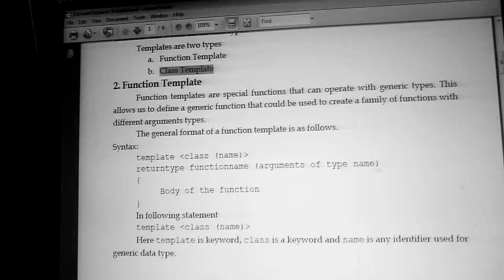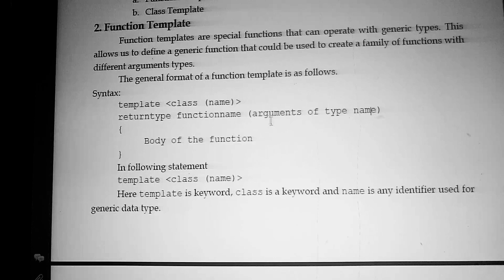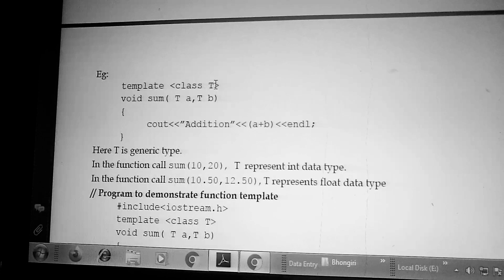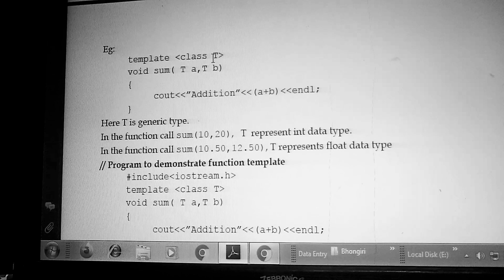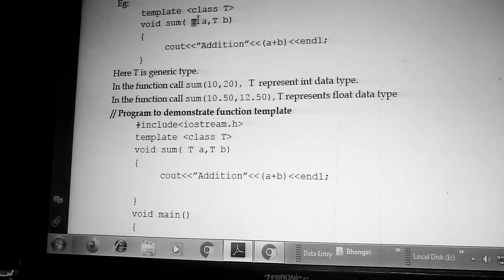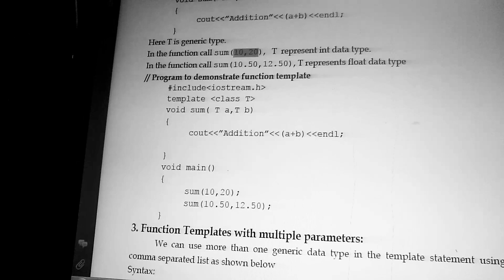CS II Sem U4L2 Function Template in C++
Computer Science
Paper-II: Programming in C++
Unit-4